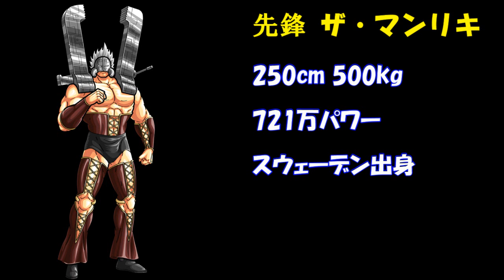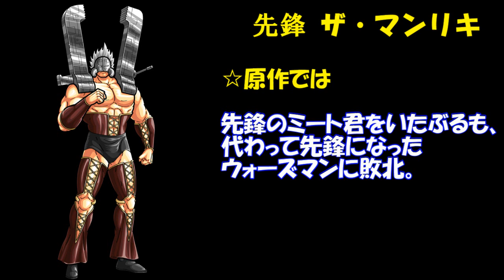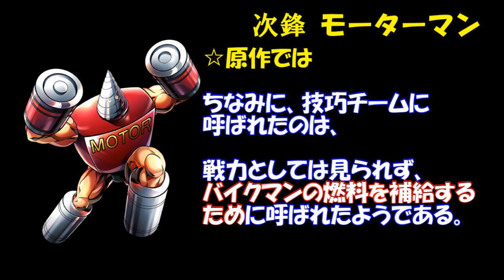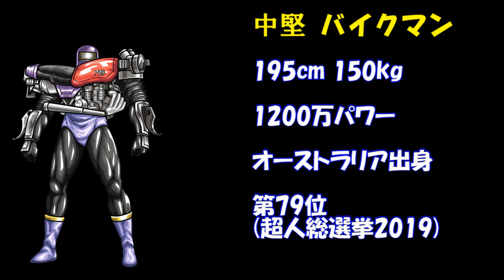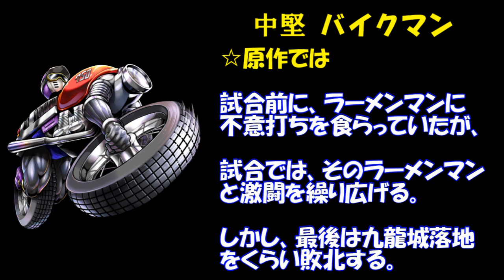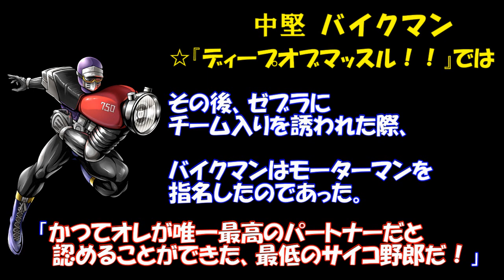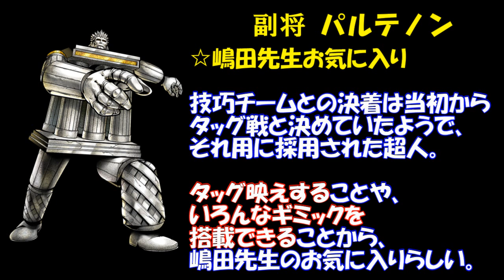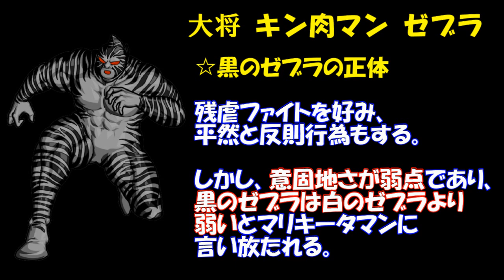【キン肉マン/ストーリー考察・予想#83】 ギミックが満載！！技巧チームのメンバー紹介！【キン肉マン ゼブラ/パルテノン/バイクマンなど】